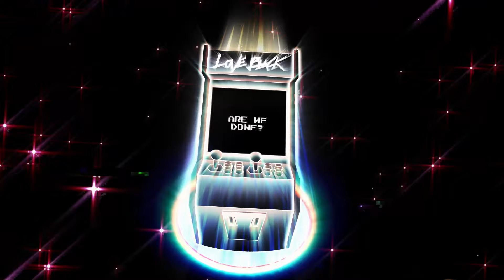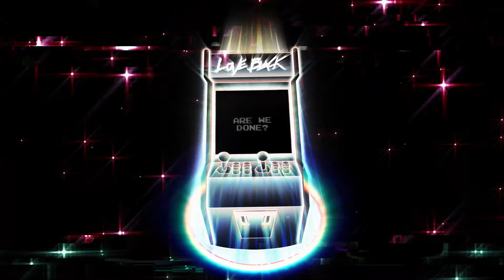BKTHERULA - ARE WE DONE? [Official Audio]